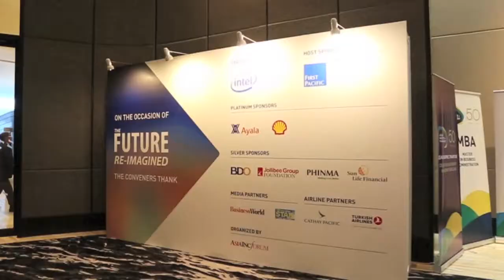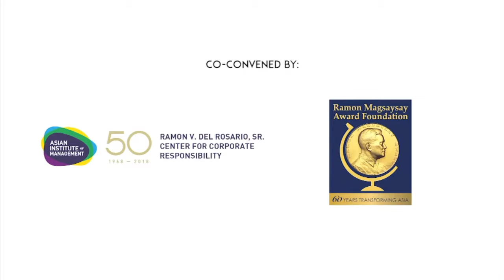What would the Future look like? (Part 1)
If we could Imagine, Shape and Inspire the Future, what would that Future look like?

AFES 2018 kicked off asking this central question with a distinguished panel of speakers from Asia moderated by Dato Timothy Ong, Chairman of Asia Inc Forum.

Panelists include:
Prince Dr Fattaah, Chairman of Baiduri Bank (Brunei)
Atty Lilia de Lima, Former Director General of PEZA & 2017 RMAF Awardee (Philippines)
Anshu Gupta, Founder of Goonj & 2015 RMAF Awardee (India)
Stephanie Sy, Founder & CEO of Thinking Machine & 2018 Forbes 30 under 30  (Philippines)
Amanda Witdarmono, Founder, Executive Director, We the Teachers (Indonesia)